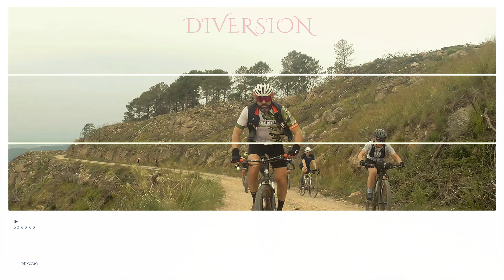BAJO TIETAR 2024 TRACK OFICIAL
Recorrido oficial 2024, realizada el día 6 de Abril 2024. Espero os guste, un saludo